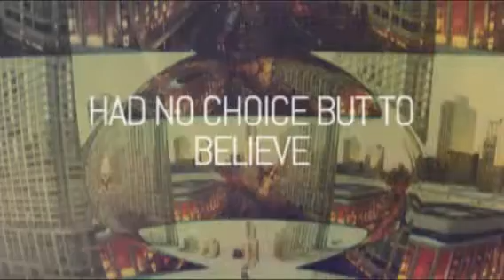Had no Choice but to Believe